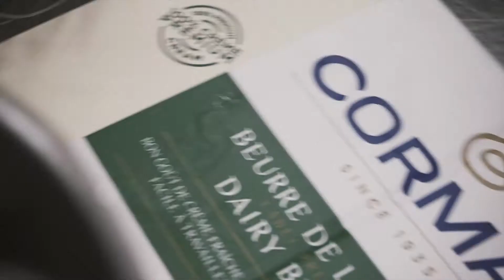Backstage CORMAN - LONG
Backstage shooting fotografico presso Cast'Alimenti.